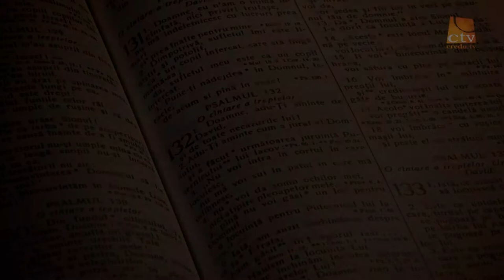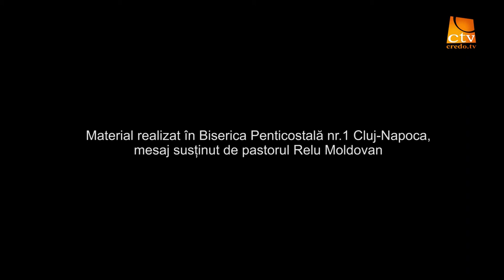Cuvinte din Lumina - Relu Moldovan - Recuperarea bucuriei apostolice